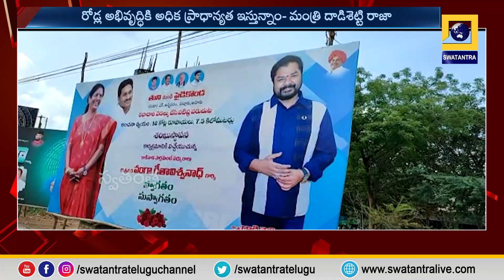ఎస్ అన్నవరంలో సీసీ రోడ్డు, తారు రోడ్ల నిర్మాణానికి మంత్రి దాడిశెట్టి రాజా శంకుస్థాపన | Swatantra TV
రోడ్ల నిర్మాణానికి శంకుస్థాపన